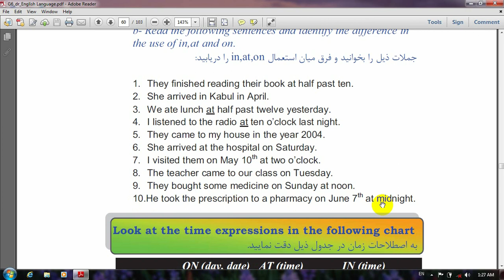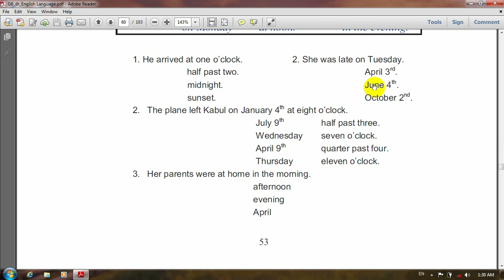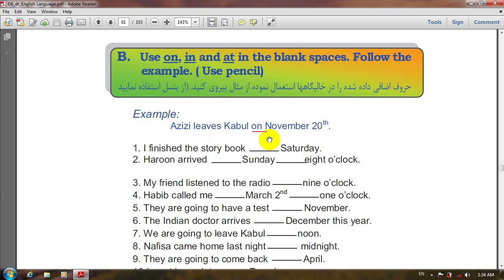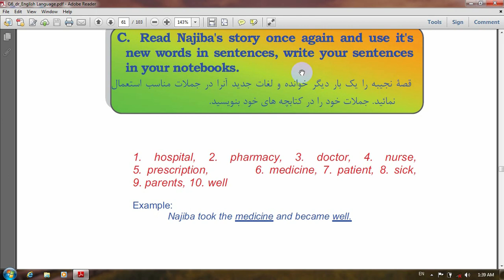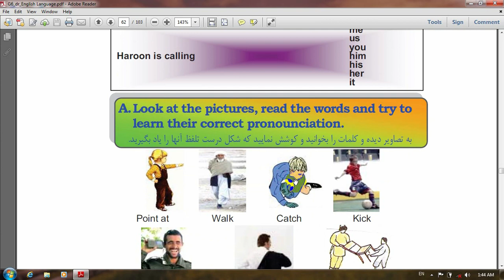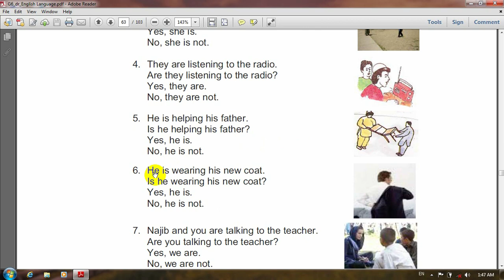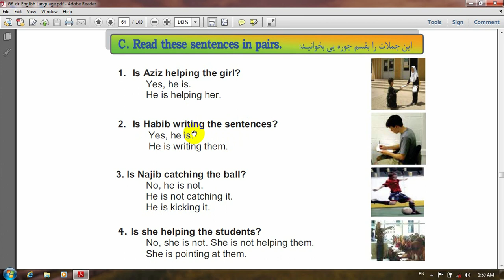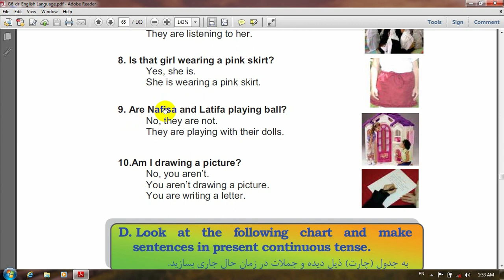آموزش زبان انگلیسی صنف ششم ساخت هرات افغانستان درس 14 سال english learn 2017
آموزش زبان انگلیسی صنف ششم ساخت هرات افغانستان درس 14 سال english learn 2017 ما در حال ساخت آموزشهای مختلف هستیم نظر شما برای ساخت آموزشهای  بهتر  ضروری